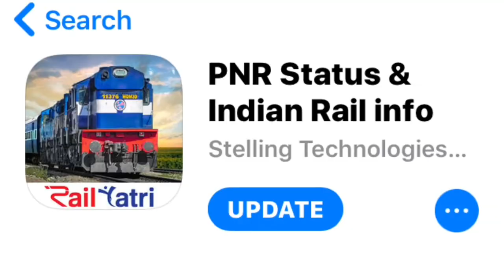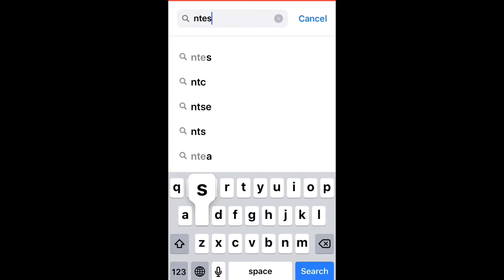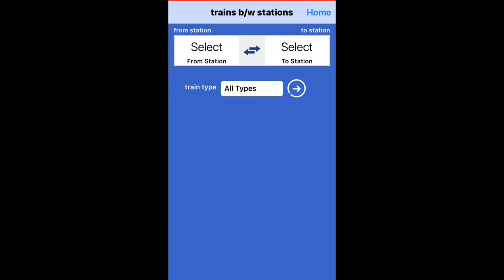NTES By Centre for Railway Information Systems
Dosto , is video hamne jana hai ki kon sa aap aachha hai indian rail ke liye

Description
National Train Enquiry System iOS App
Indian Railways Official Mobile App for travelers using railways for taking holiday vacation trips, official trips, tours, and daily commute. Site provides train-running related and real-time status queries for all trains of India.
Features-
• Spot Your Train with map feature
• Live Station
• Train Schedule with save feature
• Trains between Stations
• Cancelled Trains
• Rescheduled Trains
• Diverted Trains
• Manage favourite trains, stations and train schedules
Category: Travel
Updated: 11 December 2017
Version: 5.2
Size: 31.6 MB
Languages: English, Hindi
Developer: Centre for Railway Information Systems

All music used is by iMovie